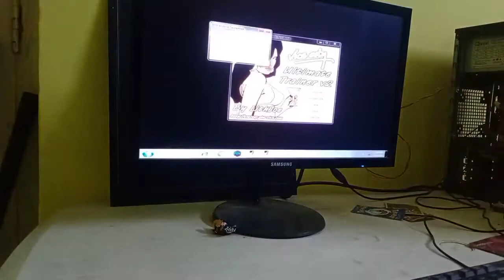GET FAMOUS CAR INPORTED FROM LIBERTY